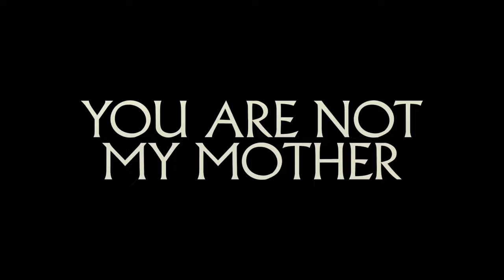You are not my mother (Deutscher Trailer) - Hazel Doupe, Carolyn Bracken, Paul Reid, Katie White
Coming-of-Age-Horror, düster und beklemmend inszeniert - mit beachtlichem Gänsehaut-Faktor

YOU ARE NOT MY MOTHER ist ab dem 16.03. digital erhältlich
und ab dem 23.03. auch
als Blu-ray & DVD

Inhalt von You are not my mother:
Ein Baby sitzt weinend in einem Kreis aus Feuer, während eine ältere Frau ein Ritual zelebriert. Fünfzehn Jahre später: Char wird ausnahmsweise von ihrer Mutter zur Schule gefahren, die wegen Krankheit meist ans Bett gefesselt ist. Sie geraten in einen heftigen Streit, bevor Chars Mutter spurlos verschwindet. Viele Nächte voller Albträume vergehen für die schuldgeplagte Teenagerin. Bis ihre junge Mom eines Tages wieder auftaucht, so, als wäre nichts passiert. Doch sie wirkt seltsam verändert, ist lebendiger und irgendwie stärker. Und Char macht eine zutiefst grausige Entdeckung …

Wie zuletzt bei HEREDITARY – DAS VERMÄCHTNIS steht die liebe Familie im Zentrum dieses gefeierten Horrorhits mit erstaunlichem Gänsehautfaktor. Ein meisterlich dargestelltes und in Szene gesetztes Spiel mit der Angst, bei dem sich alles um die Frage dreht: Wer verbirgt sich hinter dieser monströsen Mutter?

You are not my mother I Trailer I 2023 I Alle Filminfos